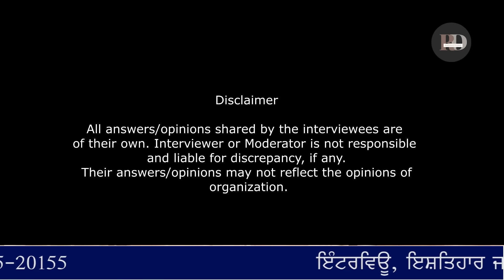ਜੇਕਰ ਘਰ ਨੂੰ ਸਵਰਗ ਬਣਾਉਣਾ ਹੈ ਤਾਂ ਸੁਣ ਲਵੋ ਡਾਕਟਰ ਹਰਸ਼ਿੰਦਰ ਕੌਰ ਦੀਆਂ ਗੱਲਾਂ Dr Harshinder Kaur Patiala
ਜੇਕਰ ਘਰ ਨੂੰ ਸਵਰਗ ਬਣਾਉਣਾ ਹੈ ਤਾਂ ਸੁਣ ਲਵੋ ਡਾਕਟਰ ਹਰਸ਼ਿੰਦਰ ਕੌਰ ਦੀਆਂ ਗੱਲਾਂ